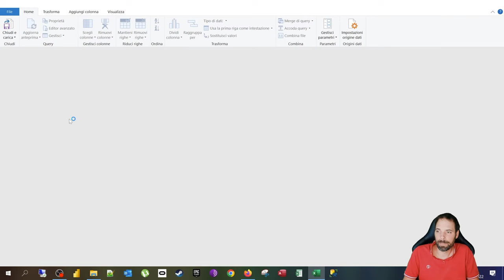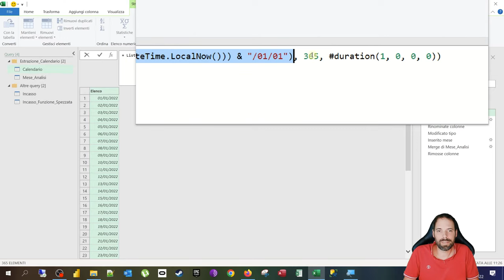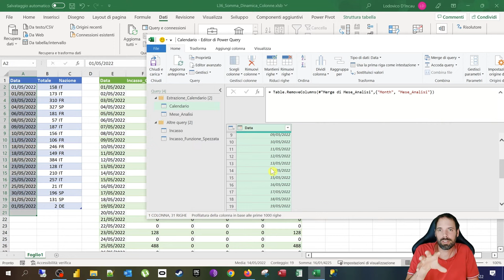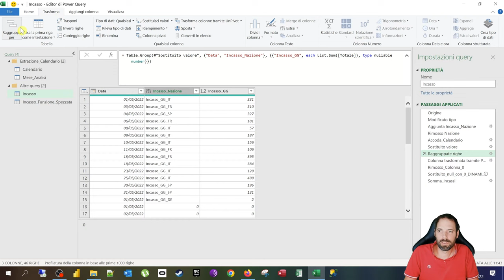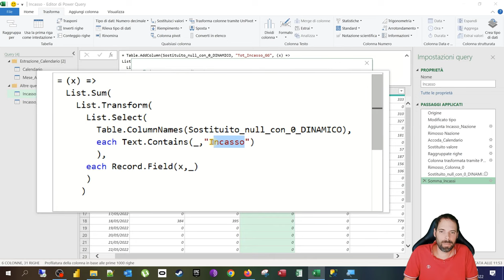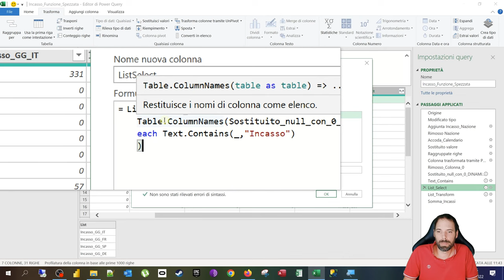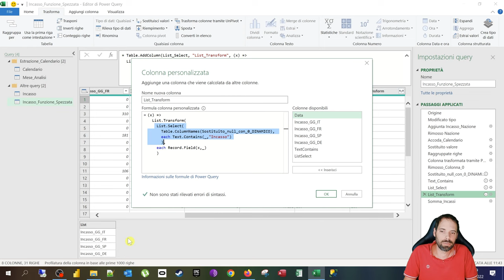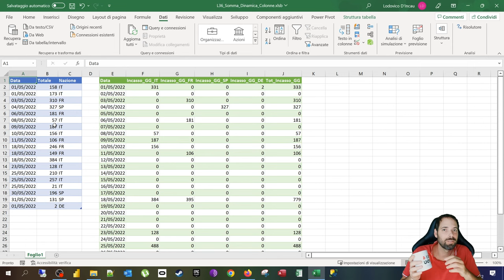PowerQuery - Somma Dinamica Colonne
36^ Lezione
In questa lezione scopriremo come creare una somma dinamica delle colonne in PowerQuery.
Faremo anche un approfondimento sul Sostituisci Valori standard per fare sostituzioni dinamiche su tutto il set di dati.

Capitoli della Lezione:
00:00 Introduzione
01:34 Autoconsistenza del Calendario
07:19 Impostazione per Somma Dinamica
08:31 Integrazione Calendario
08:55 Orizzontaliziamo gli Incassi
10:00 Sostituzione valori dinamica
12:16 Anticipazione Funzione Somma Dinamica
13:10 Text.Contain
14:24 List.Select
17:07 List.Transform
18:32 List.Sum
19:05 Saluti